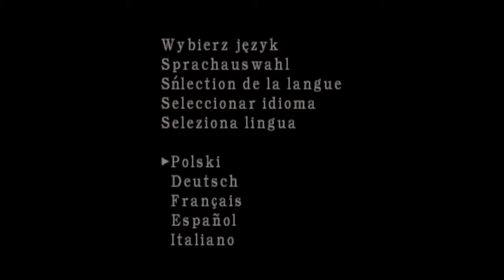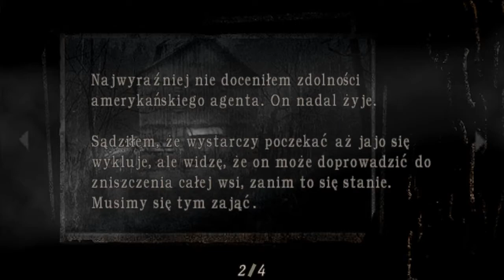Wioskowy Spiderman | Resident Evil 4 - Wyzwanie Pistoletowe #7